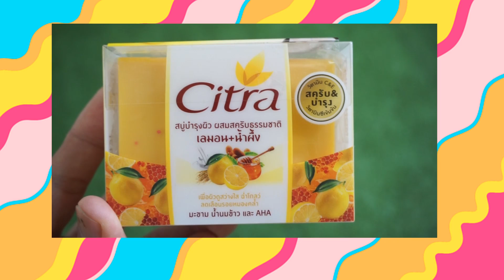รีวิว..สบู่ผิวขาว สบู่ซิตร้าสูตรใหม่ ทดลอง2สัปดาห์ ผิวขาวมั๊ย? l แรบบิทมาแชร์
สบู่ผิวขาว สบู่ซิตร้า แรบบิทมาแชร์ ช่องทางการติดตามพี่ต่ายเพิ่มด้านล่างนี้เลยจร้า
✎ ช่องใหม่ พี่กระต่าย รีวิวภาษาอีสานจร้า(เว้าลาว, พูดอีสาน)ตามได้ที่
✎เฟสบุ๊คเเฟนเพจ ช่อง แรบบิท มาแชร์【Facebook】